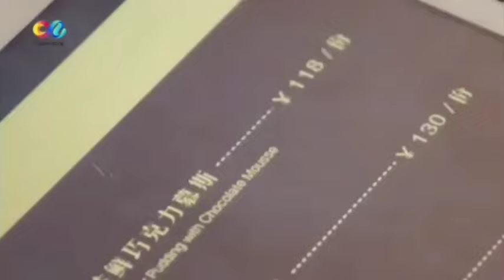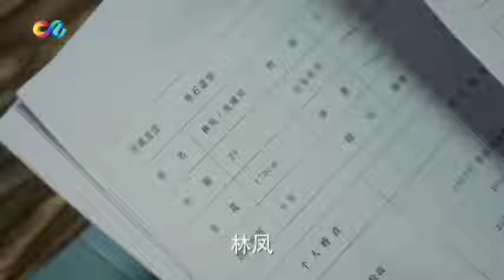the whirlwind girl 💞💞 32 episodes mix video 💞💞Chen Xiang and Hu Bingquing 💞💞Yang Yang//Bai Jing Ting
hiiii friends I think all of you enjoy this video

please watch him all social media sites to make him more famous and popular actor in the world 🌎🌎🌎🌎🌎🌎🌎🌎🌎🌎🌎 enjoy the video 🤘🤘🤘🤘🤘🤘🤘🤘🤘🤘🤘🤘🤘🤘🤘🤘🤘🤘🤘🤘🤘🤘